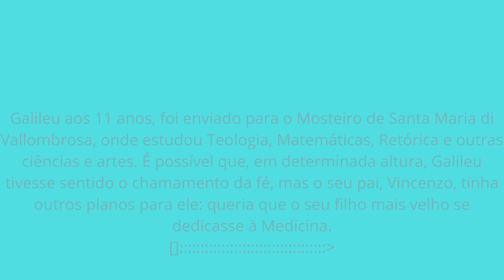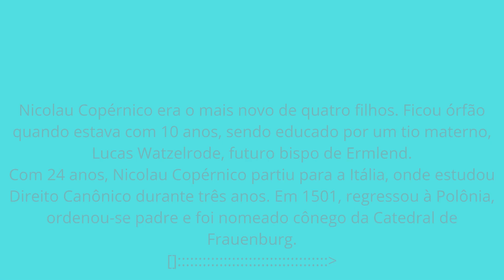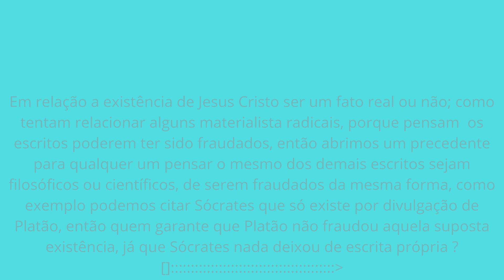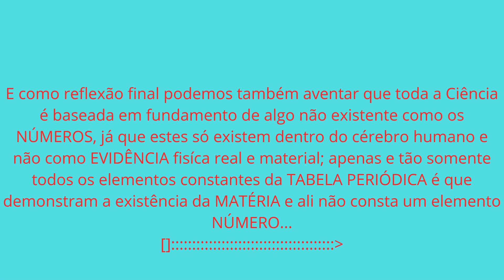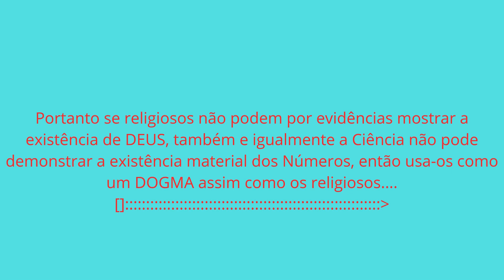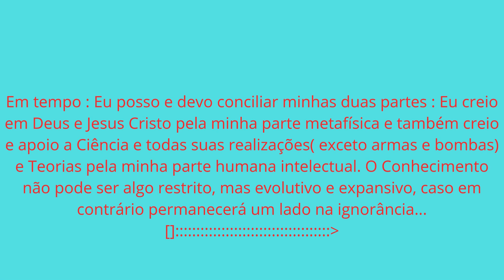Deus Ciência Fé e matéria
Uma suposta ou mesmo provável existência de Deus, não anula a proficiência dos estudos científicos, Isaac Newton, por exemplo,  era protestante e assíduo frequentador de sua Igreja...

Outrossim devemos sempre lembrar de que todos os estudos e pesquisas iniciais dos primeiros cientistas começou nos Conventos, nos Mosteiros da Igreja católica, aonde estavam guardadas algumas literaturas, aliás Copérnico, Galileu, eram adeptos iniciais do clero católico...

Galileu aos 11 anos, foi enviado para o Mosteiro de Santa Maria di Vallombrosa, onde estudou Teologia, Matemáticas, Retórica e outras ciências e artes. É possível que, em determinada altura, Galileu tivesse sentido o chamamento da fé, mas o seu pai, Vincenzo, tinha outros planos para ele: queria que o seu filho mais velho se dedicasse à Medicina.
Nicolau Copérnico era o mais novo de quatro filhos. Ficou órfão quando estava com 10 anos, sendo educado por um tio materno, Lucas Watzelrode, futuro bispo de Ermlend.
Com 24 anos, Nicolau Copérnico partiu para a Itália, onde estudou Direito Canônico durante três anos. Em 1501, regressou à Polônia, ordenou-se padre e foi nomeado cônego da Catedral de Frauenburg.